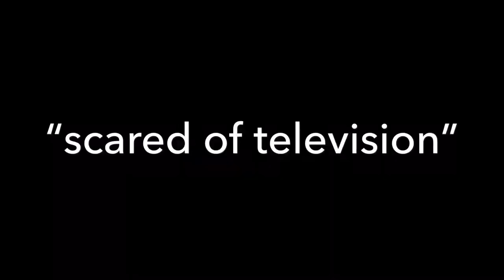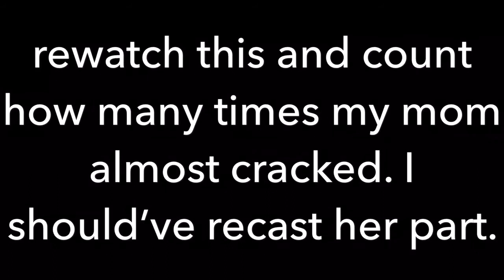FACING MY BIGGEST FEAR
Comment your most ridiculous fear!

Flipagram: @leannarenee47
Musically: @leannuh_renay